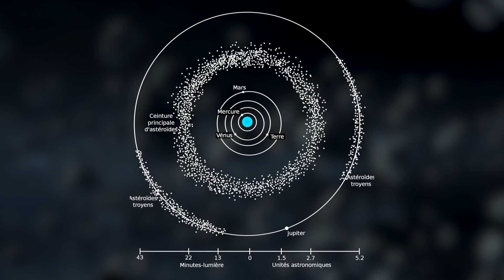🛰 À la DÉCOUVERTE de la Ceinture d'astéroïdes !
Dans ce premier épisode de 2020 je vous emmène à la découverte de la Ceinture d'astéroïdes entre les orbites de Mars et Jupiter...

Caractéristiques techniques :

Caméscope : Canon Compact SX710-HS.
Logiciel de montage : Final Cut Pro X sur MacBook Pro.
Résolution : Full HD 1920x1080 25fps.